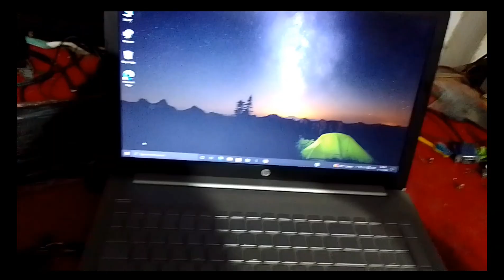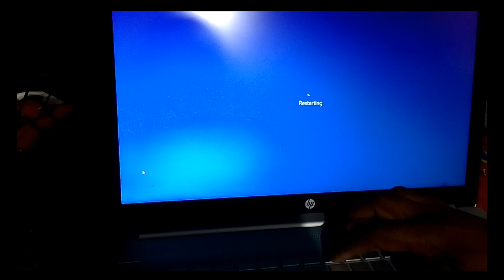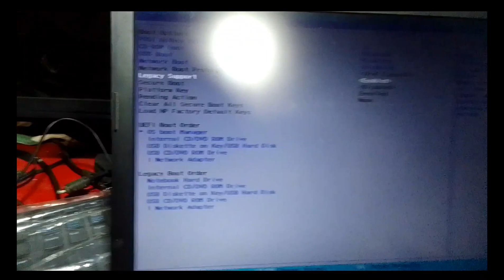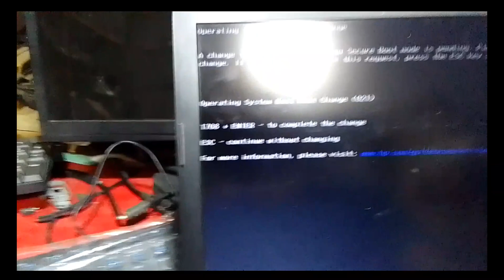HP PAVILION LAPTOP BOOTABLE KEY|LEGENCY SUPPORT BIOS SETTINGS|INSTALL WINDOWS 10 IN HP PAVILION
HELLO FRIENDS!
From this video you can learn HP PAVILION LAPTOP BOOTABLE KEY|LEGENCY SUPPORT BIOS SETTINGS|INSTALL WINDOWS 10 IN HP PAVILION IN HINDI.

hp pavilion legancy settings kaise kare
hp pavilion legacy boot mode
how to enable legacy boot on hp laptop
hp pavilion settings
setup hp pavilion desktop
hp how to enable legacy boot
hp pavilion laptop function keys
hp pavilion lock function keys
hp pavilion fn lock key
hp pavilion setup instructions
legacy hp support assistant
legacy support hp bios windows 10
legacy settings
reset hp pavilion laptop
setting up new hp pavilion laptop
hp pavilion keyboard settings
how to setup hp pavilion laptop
how to reset hp pavilion laptop windows 7
setting up my new hp pavilion laptop
hp pavilion dv6 bios setup key
how to factory reset hp pavilion g6 laptop windows 7
legacy settings facebook
legacy settings fortnite

Musician:Paul Werner